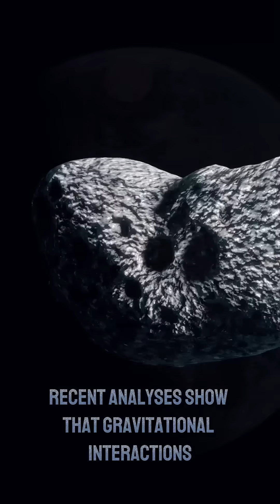Asteroid 2024 YR4 - The Facts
Take a look at 2024 YR4—the asteroid that captured the world's attention in early 2025. We'll explore when and how this fascinating space rock was discovered, reveal its size, and trace its journey from the asteroid belt between Mars and Jupiter. Dive into the astounding speed of 2024 YR4 and consider the potential effects if an impact were to occur. We'll also evaluate the chances of a collision with Earth in 2032.

Curious to learn more about this intriguing asteroid? Check out the full video attached to this short! Until next time take care and be well!